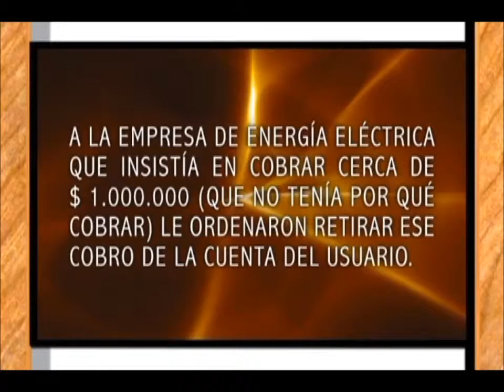Cobro por conceptos irregulares en servicios eléctricos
Gracias a la colaboración entre la Confederación Colombiana de Consumidores y Ausbanc se ha descubierto el cobro indebido de varios conceptos en el recibo de la luz que no procedían. Luis Pineda, presidente de Ausbanc, explica este caso y afirma que en España también han sucedido hechos similares.